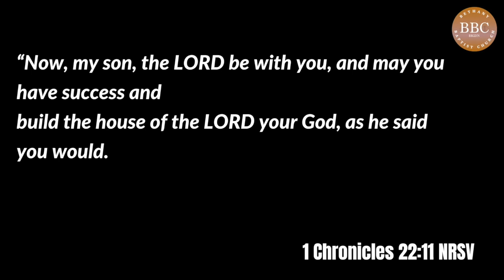Father's Day 2024 | A Father's Letter to His Son | Rev. Michael Gordon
Message: A Father’s Letter to His Son
Scripture: 1 Chronicles 22:11
Guest Celebrant: Rev. Michael Gordon
Date: Sunday, June 16th 2024

Attach your seed to this anointing, sow your seed into Bethany Nation !

WE HAVE AN APP!